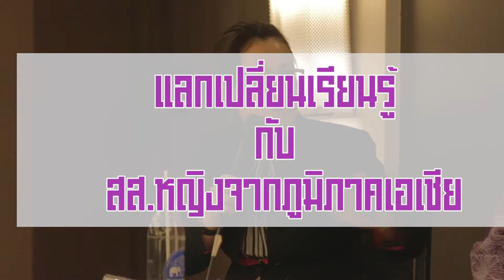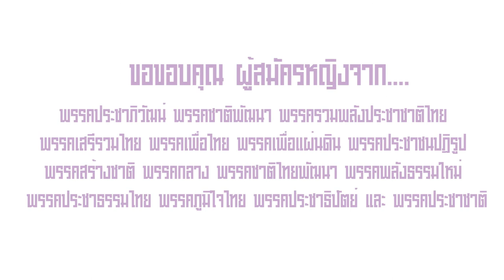Gender Talk EP.2